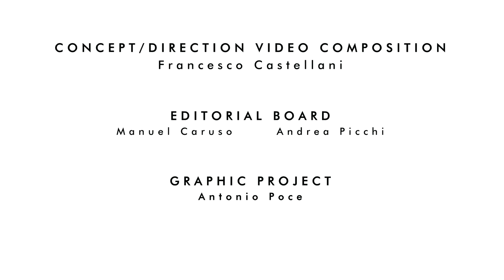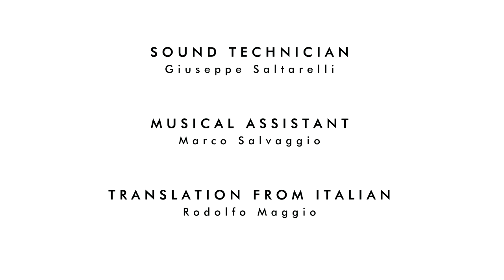OPERA40 - WorldMusicContest2022 Kerkrade OrchestraDiFiatiFerentino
L’Orchestra di Fiati “Città di Ferentino” presenta OPERA40, una grande opera intermediale dedicata al complesso per il suo 40° anniversario di fondazione e al suo direttore Alessandro Celardi.

Kerkrade, 31 luglio 2022.
Concert Division: punti 93,80 / 100.
Menzione speciale e medaglia d'oro per il «Programma più creativo e/o innovativo della sezione 'Windband'».

Il tempo, lo spazio, i fenomeni naturali, l’essere umano come parte del tutto, la sacralità della vita in ogni sua manifestazione. L’Orchestra di Fiati “Città di Ferentino”, nel suo quarantesimo anno di attività è orgogliosa di presentare OPERA40, un viaggio musicale onirico e poetico, un inedito omaggio all’Umanità che mai come oggi ha bisogno di riconoscersi come parte della natura in un tutto condiviso, senza con- fini e appartenenze, senza divisioni e pregiudizi, senza conflitti.

Luca Salvadori, Marco Attura, Fabrizio De Rossi Re, Marcello Panni e Luca Pelosi: questi i cinque compositori che, partendo dalle radici della tradizione etnomusicale italiana, hanno creato i cinque quadri musicali che scandiscono l’opera, rielaborando temi popolari della tradizione in una chiave di assoluta e originale contemporaneità, con uno sguardo che dalle radici del passato si apre al futuro e al mondo. A unire i quadri, la relazione cosmica con i quattro elementi naturali: Aria, Fuoco, Acqua e Terra, fino a un epilogo che abbraccia la vita di tutti noi, in cammino verso il Domani.

Ad accompagnare l’esecuzione, oltre alla presenza di una danzatrice, un’opera video proiettata in tempo reale alle spalle dell’orchestra: Lebenswelt 40, intervento visuale appositamente progettato per OPERA40 dal regista e visual artist Francesco Castellani.

Prima esecuzione: Ferentino, Piazza Mazzini – 24 luglio 2022
Seconda esecuzione Innsbruck, Palazzo Imperiale – 28 luglio 2022
Esecuzione al World Music Contest: Kerkrade, Teatro Roda Hall – 31 luglio 2022

Direttore, Alessandro Celardi

Credits
Ideazione e coordinamento: Alessandro Celardi
Autori: Luca Salvadori, Marco Attura, Fabrizio De Rossi Re, Marcello Panni, Luca Pelosi Prefazione al libretto e Video opera: Francesco Castellani
Redazione e Editing: Manuel Caruso, Andrea Picchi
Progetto grafico: Antonio Poce
Tecnico del suono: Giuseppe Saltarelli
Maestro Collaboratore: Marco Salvaggio
Traduzione dall’italiano: Rodolfo Maggio

Ringraziamenti speciali
Il Comune di Ferentino, nelle persone del Sindaco, Antonio Pompeo, e dell’Assessore alla Cultura, Angelica Schietroma
Lo Staff dell’Ufficio del Sindaco, nella persona di Francesca Collalti
Alfredo Collalti, per il materiale fotografico storico e d’archivio
L’Orchestra di Fiati Città di Ferentino, tutti gli orchestrali
Pietro Alviti, Presidente dell’Associazione Banda Musicale Città di Ferentino
Fabio Caputo, Vicepresidente dell’Associazione Banda Musicale Città di Ferentino
Lo Staff dell’Associazione Banda Musicale Città di Ferentino, nelle persone di Tiziana Mosca, Giulia Panfili, Zoe Cocco e Andrea Picchi

Sostenitori
Comune di Ferentino in collaborazione con Regione Lazio

Cialone Tour Spa
SAF Società Ambiente Frosinone
Banca Popolare del Frusinate
Istituto Italiano di Cultura di Amsterdam